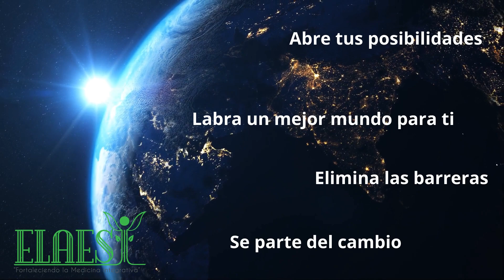Licenciatura en Medico Naturo Ortopático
Se parte de la primera generación de médicos con conocimientos naturales y alópatas oficiales. Acércate te esperamos, trae tus documentos y valida materias.